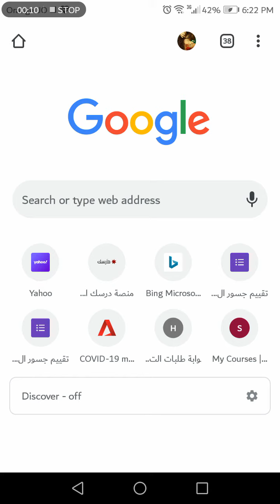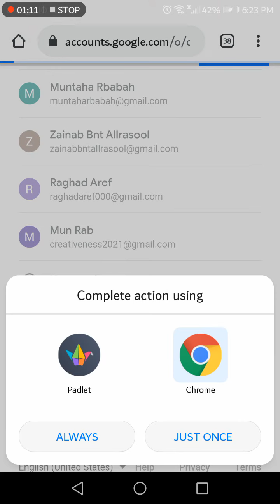كيفية إنشاء حساب على Padlet من خلال جوجل كروم دون الحاجة لتحميل التطبيق على الهاتف /منتهى ربابعة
Video from Trustworthy